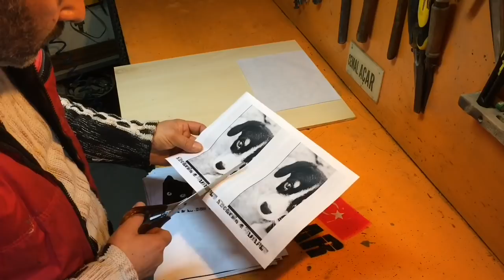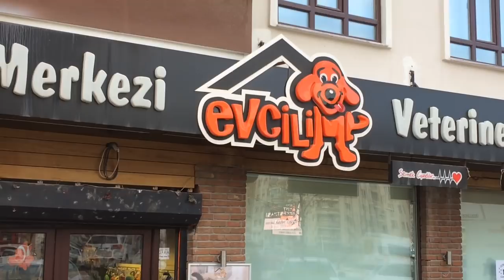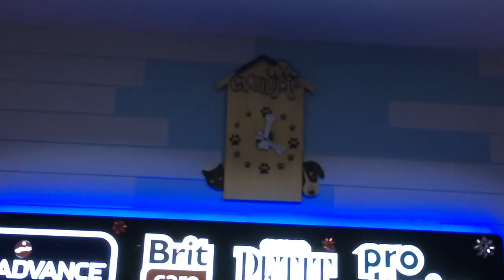Painted Wall Clock Making From Wood (Resim Baskılı Ahşap Duvar Saati Yapımı)